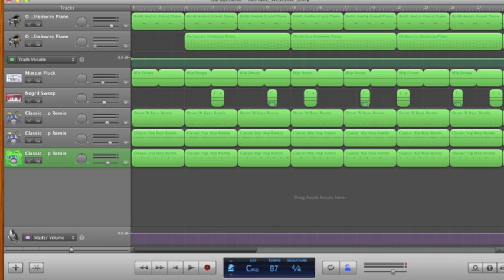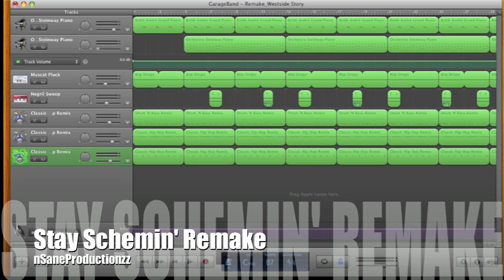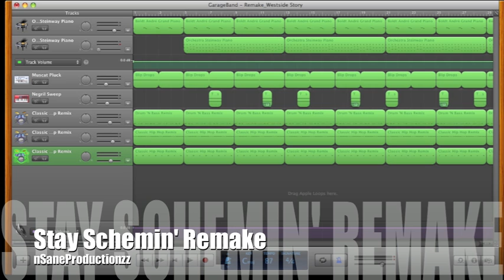Rick Ross - Stay Schemin' instrumental (Remake) -- nSaneProductionzz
A remake of Stay Schemin' by Rick Ross feat. Drake and French Montana that I made on Garageband